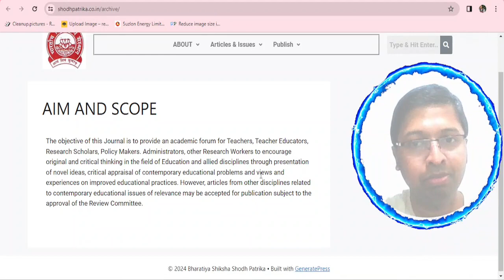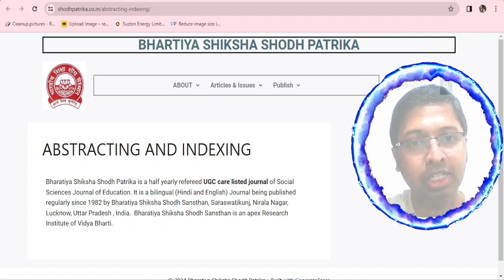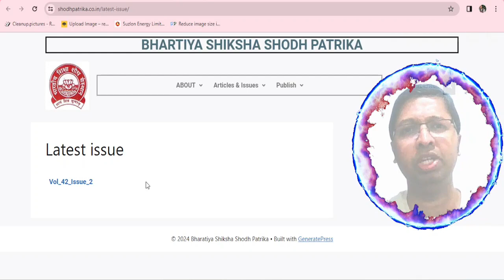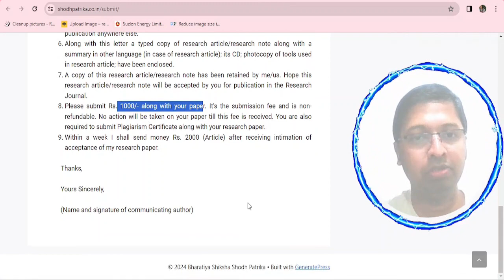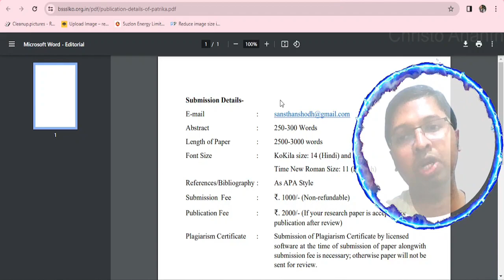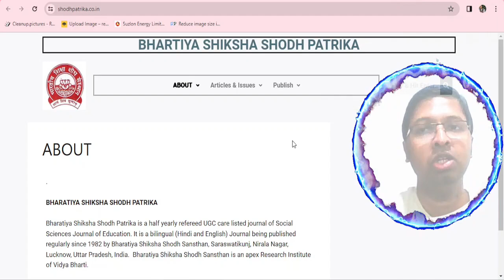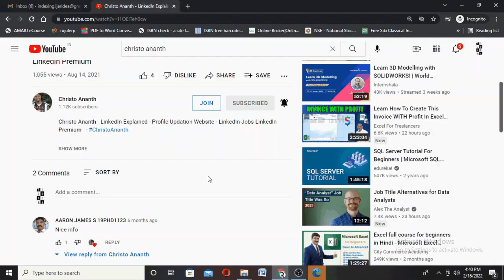Christo Ananth - Bharatiya Shiksha Shodh Patrika - 0970-7603 - UGC Group 1 - Genuine Review- English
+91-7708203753